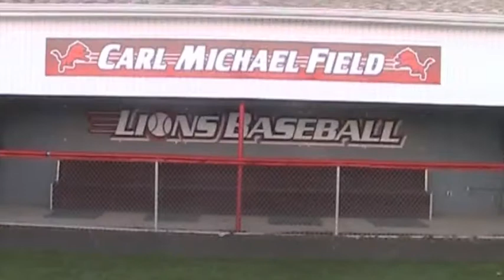Minerva Local Schools dedicate Carl Michael Field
On Saturday, April 16, 2011, Minerva High School Baseball Field was dedicated to Carl Michael.  On hand were many family members including Carl's wife, daughter, son, and others.  Several current and former faculty members, administrators, and friends were also on hand for this wonderful ceremony.

The music in this video is not intended to infringe on any copyright.